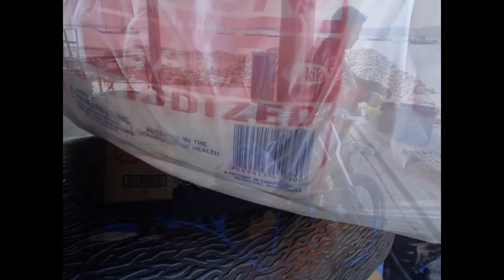PINOY Trailriderz Kalinisan Outreach